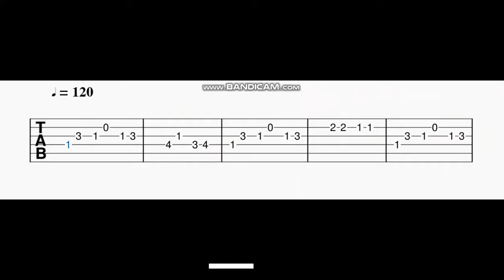Raju Bhai / Anjaan BGM Guitar Tabs | Surya